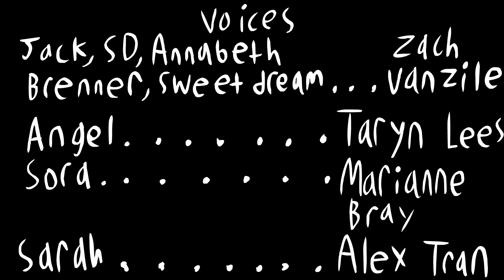West Tree Hero Force Detour Episode: Forrest Living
A detour episode is basically what i imagine what a "filler" Episode of Hero Force would be like, or at the very least, an episode that doesn't focus on heroics.

0:00 the board game
1:24 Into the woods
2:02 Annabeth... wh- WHERE ARE THE TENTS!?
2:54 Building supplies fall out of the sky
3:34 It gets out of hand
4:27 Under the servitude of the metal king
4:49 Sora and Jack's plan for revolution
5:22 PIZZA PASTA PUT IT ON MY C-
5:55 Birth by fire... wait, i mean death.
6:44 Leaving the burning castle
7:19 in conclusion...
7:46 credits
7:50 After credits